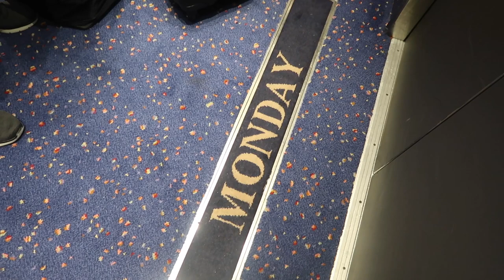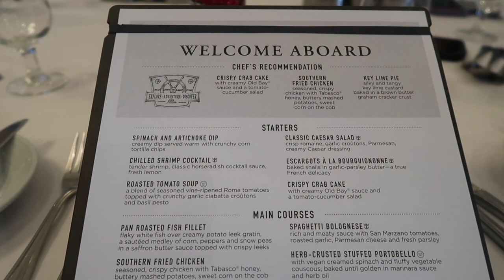4 Night Liberty of the Seas Canada Cruise l Jersey Fam Adventures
Day 1 of our 4 night cruise on the Liberty of the Seas out of Cape Liberty in Bayonne, NJ sailing to Halifax Nova Scotia Canada.

Our first night in the main dining room is the Welcome Aboard menu.